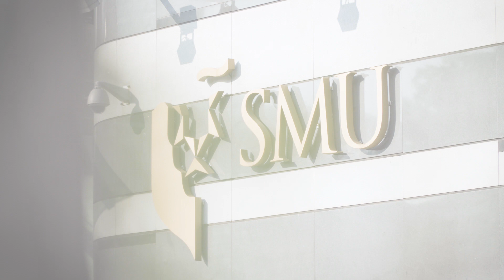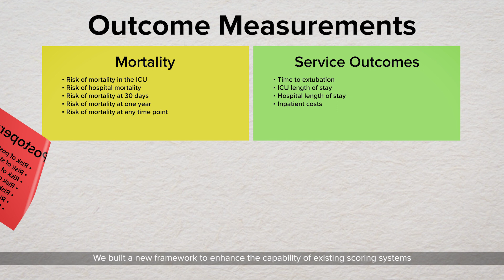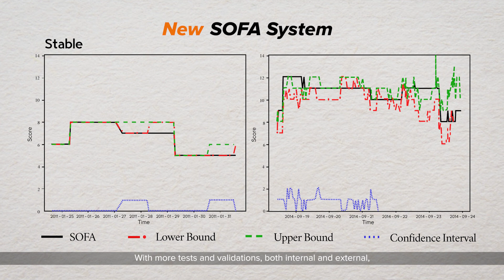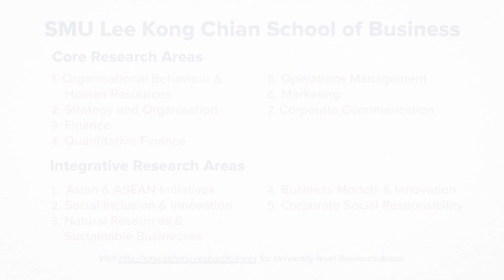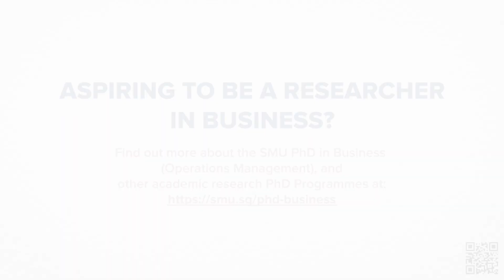SMU PhD Research: Improving Operational Efficiency in Healthcare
Catch a glimpse of the research undertaken by PhD in Business (Operations Management) candidate, HE Yan.

The video shares about an interdisciplinary project undertaken between SMU’s Lee Kong Chian School of Business and School of Information Systems with National University Health System (NUHS). The video shares about how Yan & her supervisor, Associate Professor Daniel ZHENG, are currently developing a new algorithm and framework for a health operations system, which aims to provide a solution to a current problem faced at an intensive care unit in National University Hospital. Yan had used optimisation and machine learning techniques to find ways to solve the problem-at-hand.